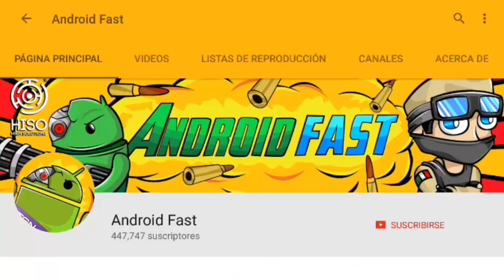MINECRAFT PE 1.0.0.1 - PRIMERAS IMPRESIONES !!! (MINECRAFT POCKET EDITIION 1.0.0.1!